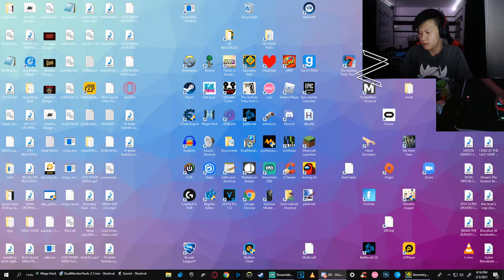YATAGARASU 77% | Geometry Dash 2.12 (300 fps)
dumb death but literally my 3rd new best today holy shit